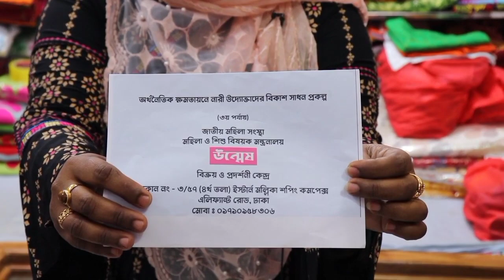পাগল করা ডিজাইনের নকশি সেলাইয়ের হাতের কাজের ফুলকারী ওড়না কালেকশন।।